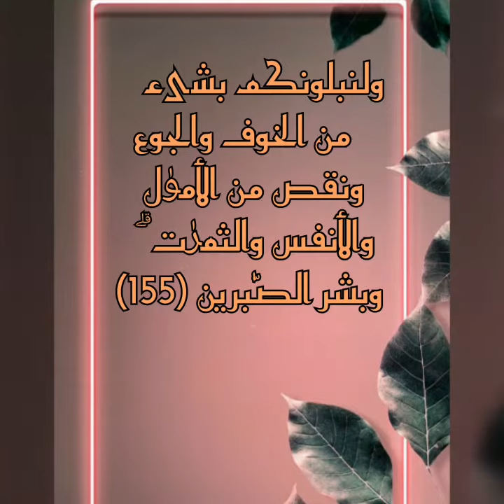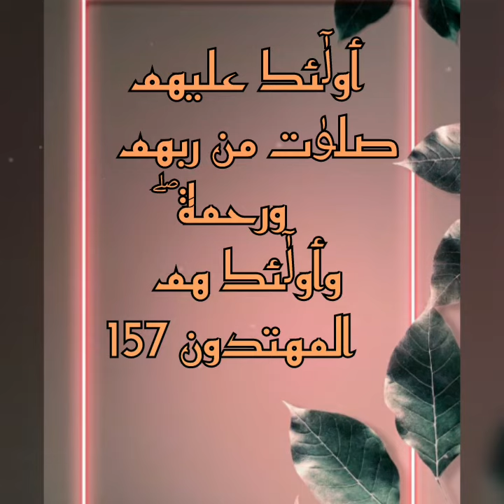يا أيها الذين آمنوا استعينوا بالصبر والصلاة قرآءة خاشعه للشيخ السديس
لا تنسوا الإشتراك في القناة على اليوتيوب وتفعيل جرس التنبيهات ليصلكم كل ما هو جديد

دعم القناة بالاعجاب والتعليق والمشاركه